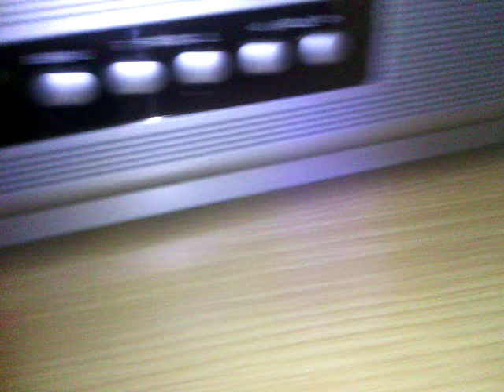รีวิว บ้าน lps minnie:)